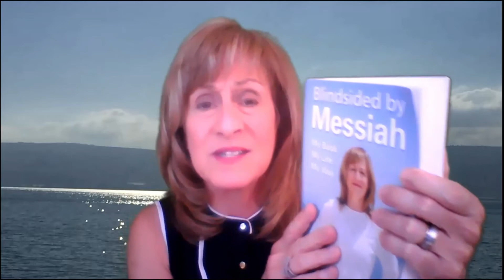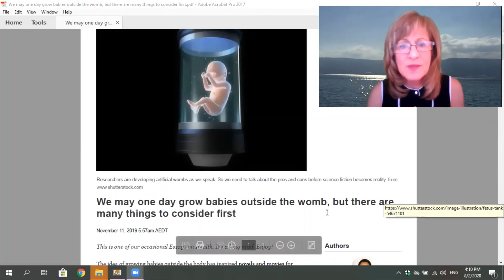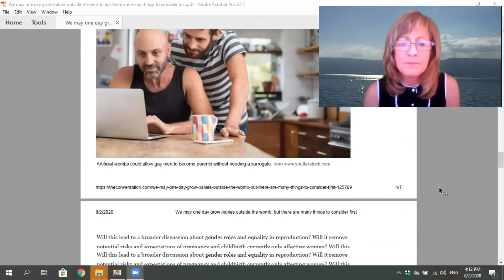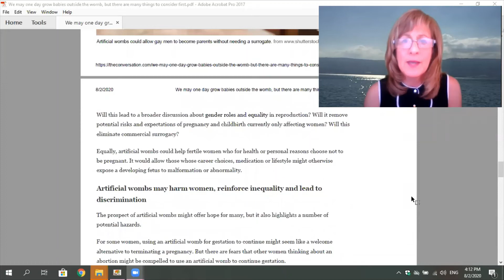Moshiach’s Life Lessons – Lesson #5: Why GOD created the Mother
The mother procreates with her husband and carries her baby in her womb, giving birth to the children of the world. The mother is held in the highest esteem by God Himself and is the center of His model for creation. When we break God’s model for creation we destroy the entire world. Let’s repair this world and bring forward world redemption for the sake of our children. Learn more by reading Blindsided by Messiah today.

Listen. Learn. Work for Peace.